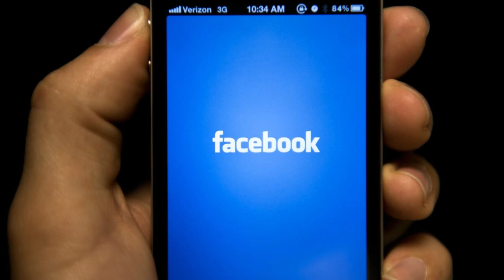Հրատապ՝ Մակրոնի հզոր քայլը. Եթե ՌԴ-ն չմիջամտի ես իմ զորքով խաղաղություն կբերեմ Հայաստանի համար.Դիտեք